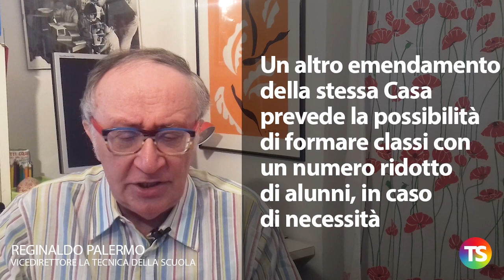Decreto Rilancio: classi ridotte ma senza ulteriori finanziamenti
– Inizia il 6 luglio l’esame nell’aula della Camera del Decreto Rilancio che è già passato al vaglio della Commissione Bilancio
– In Commissione, anzi, è stato modificato con emendamenti finalizzati a facilitare l’avvio del nuovo anno scolastico
– Una modifica è firmata da Luigi Gallo (M5S) e riguarda gli Ata ex LSU ai quali potranno essere attribuiti incarichi per arrivare a 36 ore settimanali
– Ma la misura è molto parziale perché vale solamente fino al 31 dicembre
– Con un emendamento di Vittoria Casa (M5S) si rinnova a possibilità di assumere 1000 assistenti tecnici per le scuole del primo ciclo
– Un altro emendamento della stessa Casa prevede la possibilità di formare classi con un numero ridotto di alunni, in caso di necessità
– In tal modo si potranno attivare ulteriori posti di incarichi temporanei di personale docente e Ata
– Per questa misura non ci sono però ulteriori fondi e dovranno bastare quelli previsti dall’articolo 235: 400 milioni per il 2020 e 600 per il 2021
– L’emendamento più controverso è quello che aumenta i contributi per le paritarie da 150 a 300 milioni, votato da tutti tranne che dal M5S
– Maurizio Lupi (Gruppo Misto) ha ottenuto un emendamento per un contributo di 5 milioni per lavori edilizi presso l'Istituto Quasimodo di Magenta.